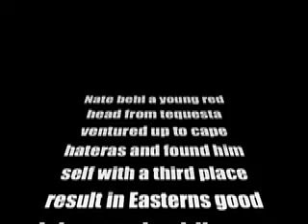nate behl the ripper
easterns 09 nate behl takes third